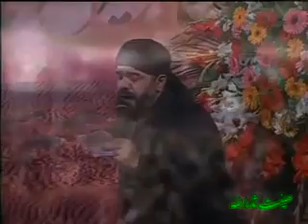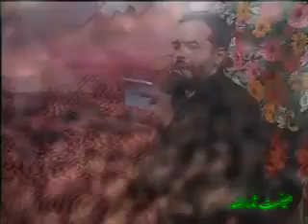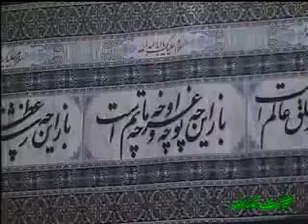حاج محمود کریمی - محرم - مجنون ودریاب ارباب ای ارباب